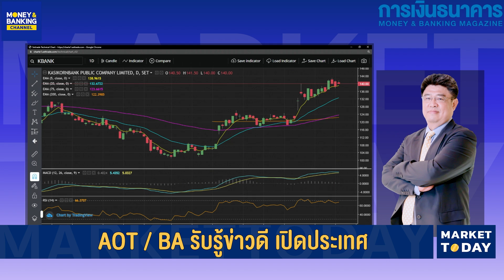(HIGHLIGHT) AOT / BA รับรู้ข่าวดีเปิดประเทศ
AOT / BA รับรู้ข่าวดีเปิดประเทศ
โดยคุณถนอมศักดิ์ สหรัตน์ชัย ผู้ช่วยกรรมการผู้จัดการ บริษัทหลักทรัพย์ กรุงไทย ซีมิโก้ จำกัด

ติดตามรายการ Market Today เป็นประจำได้...
ทุกวันจันทร์-เสาร์ เวลา 14:00 น. เป็นต้นไป
ถ้าไม่อยากพลาดทุกเรื่องราวแวดวงเศรษฐกิจ

📌 ติดตามช่องทาง Money and Banking Podcast